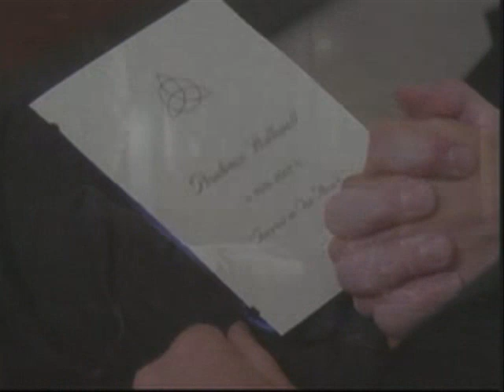Charmed - Season 4 Trailer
I made this myself enjoy :)

xx